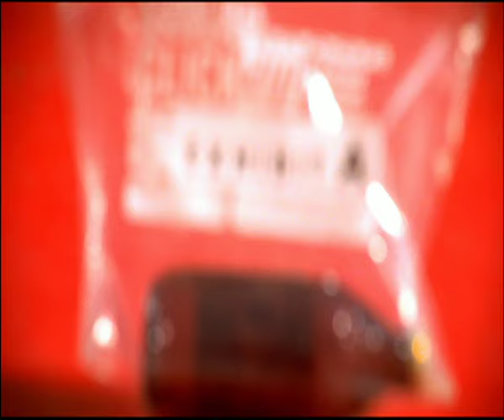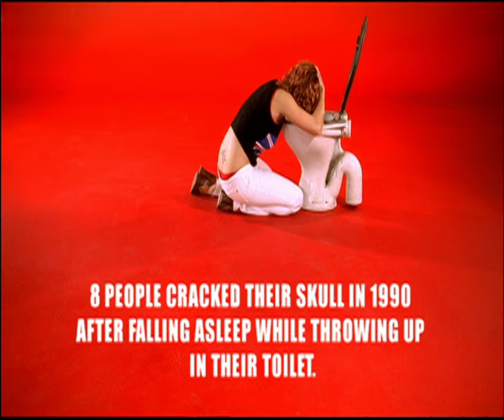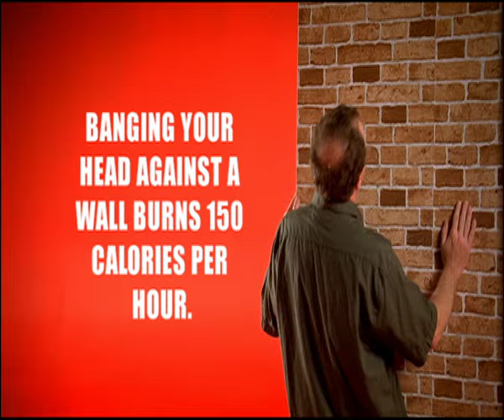Grinspoon - No Reason (Official Video)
Official music video for No Reason by Grinspoon.

No Reason Lyrics:

If you got the rhyme and you got the reason
Somebody outta really tell you
That you've run outta all your answers
And the lines are on the table
But you could go down so low
No one'll ever hear you call
I've got no reason
You could have had all of my love
I'd give it straight back if it?s enough
I need you to see that you're the one for me
Could've tried all the time to tell you
It's not really ammunition
It's a cause for a celebration
But we could go down so low
No one'll ever see us fall
That you've run outta ammunition
No one'll ever hear us call

Grinspoon with No Reason.

About Grinspoon:

Seven albums, 13 ARIA nominations, over half a million records sold and a back catalogue etched into Aussie music history. They’re one of our most durable and, undoubtedly, best-loved rock bands – Grinspoon.

When it comes to the music biz longevity is an elusive beast. Put simply, Grinspoon are the premier rock band in the country. After playing 400+ live shows, seeing six consecutive albums debut in the Top 10, with multi-platinum sales across 25 years, it’s fair to say they’ve earned their place in Australian music history.

Grinspoon is Phil Jamieson on vocals, Pat Davern on guitar, Joe Hansen on bass and Kristian Hopes on drums.